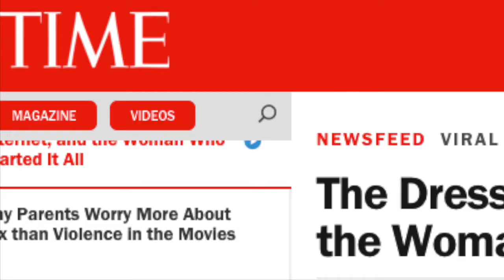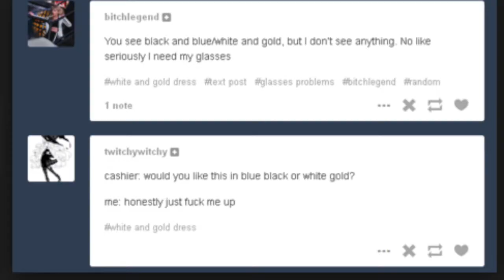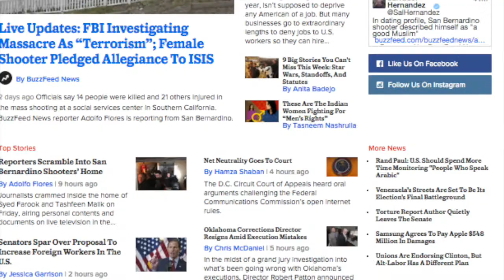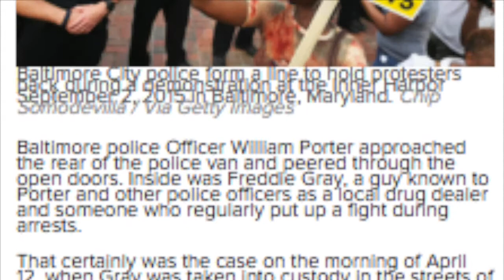The Buzz Around the Dress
Digital stories on cyberculture!